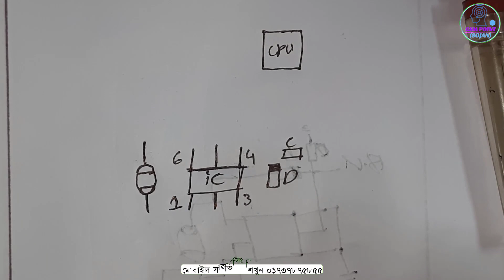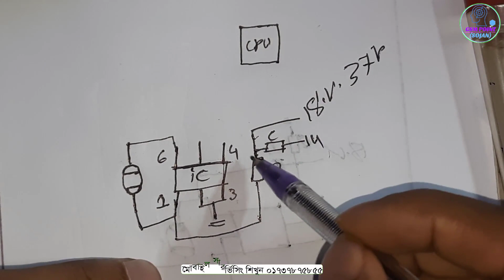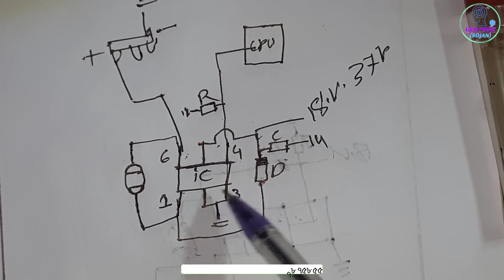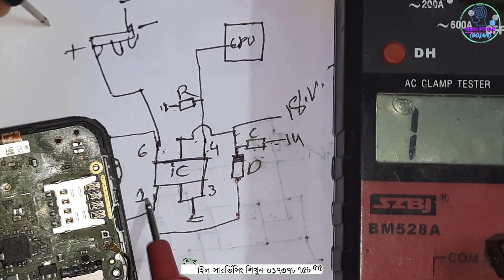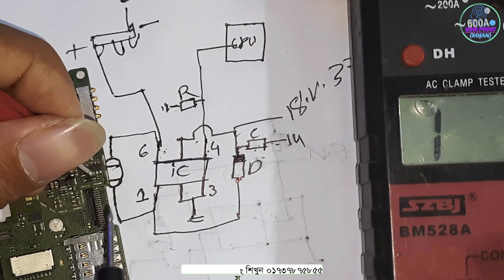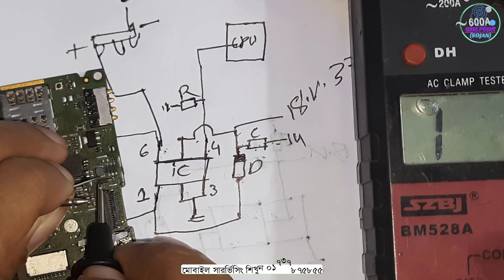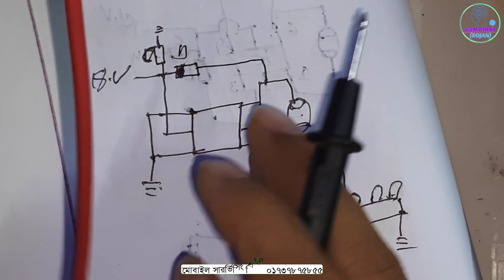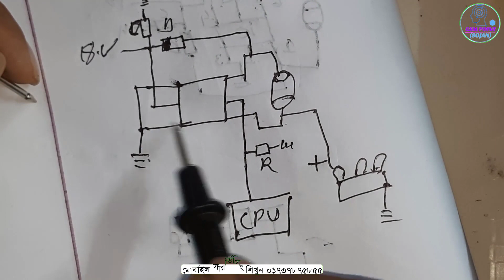Android Any Mobile Lcd Light Sultion 2021 || China mobile display light ic ||ডিসপ্লের লাইট ঠিক করুন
Android Any Mobile Lcd Light Sultion 2021 || China mobile display light ic